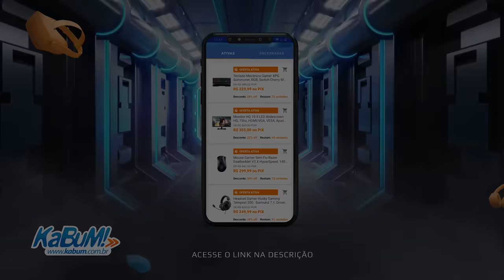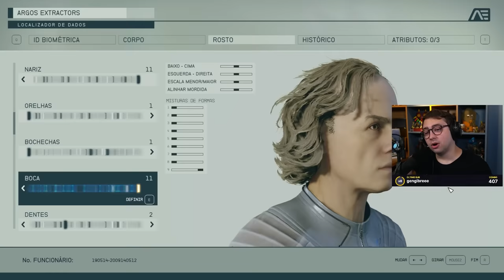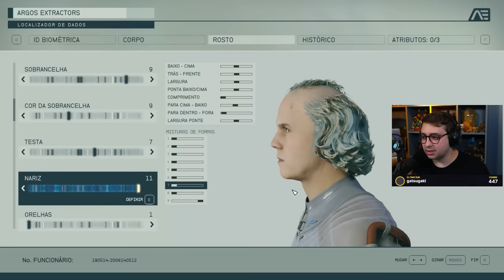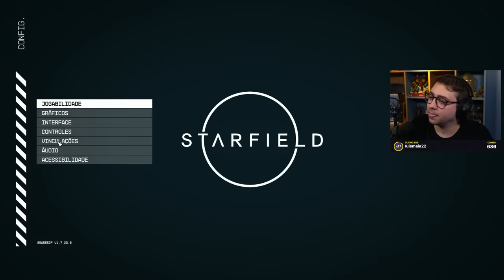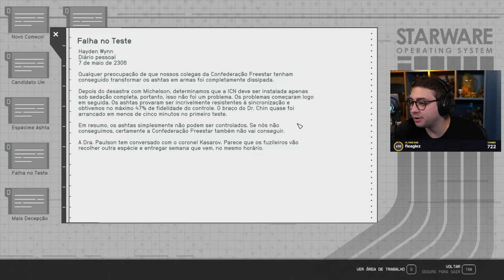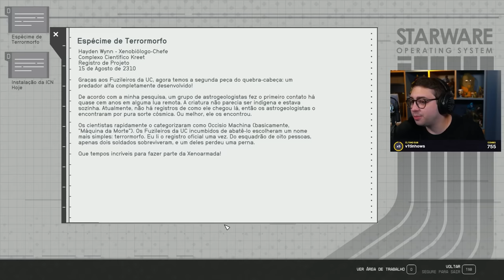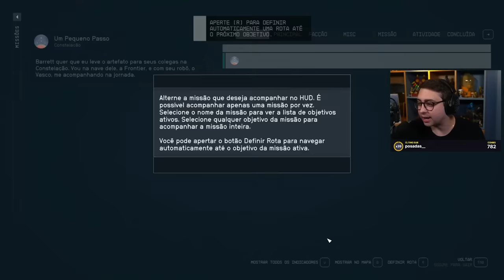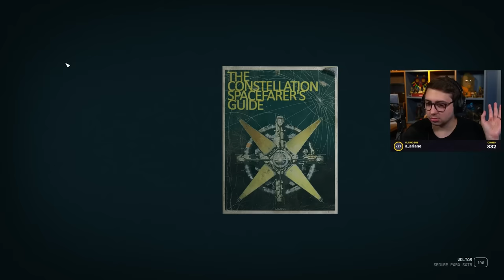alanzoka jogando Starfield - Parte #1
É cupom que vocês querem? O ninja tem! 🥷🏻

alanzoka jogando Starfield